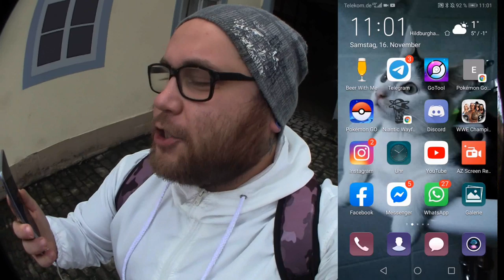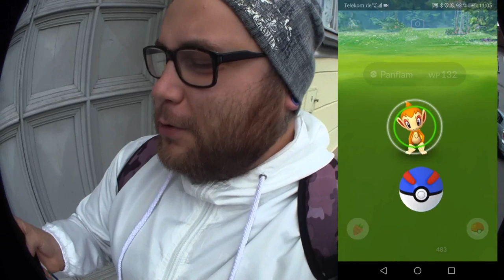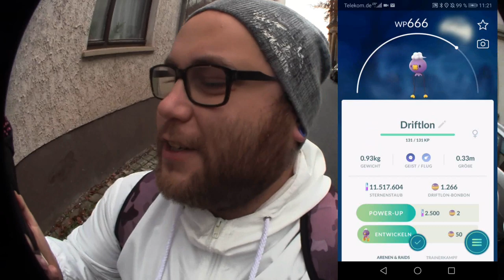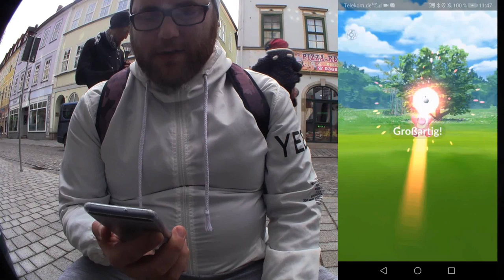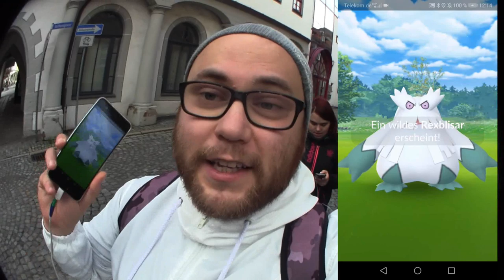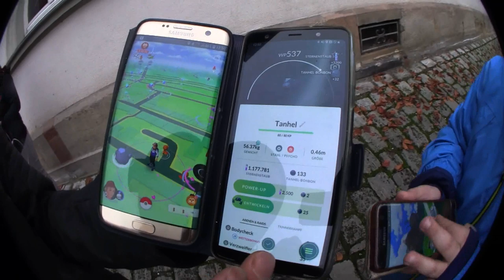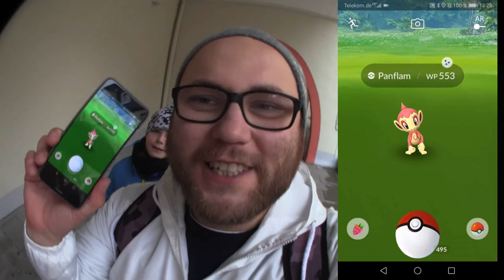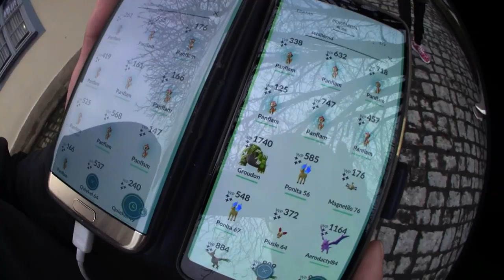BEST OF Shiny Panflam Community Day | Pokémon GO Deutsch # 522